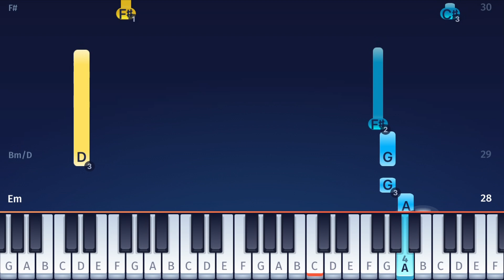The Cuphead Show! - Cala Maria's Song - EASY Piano Tutorial